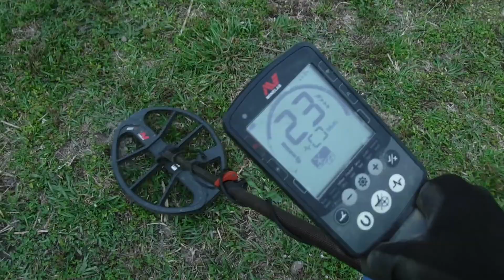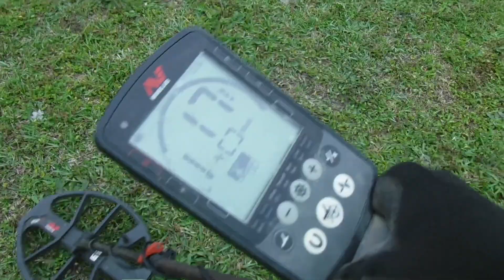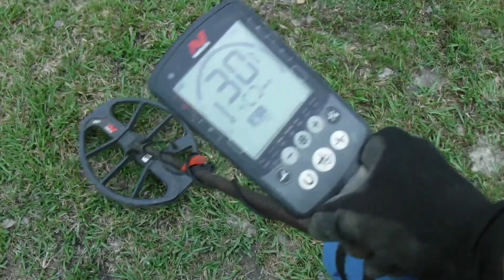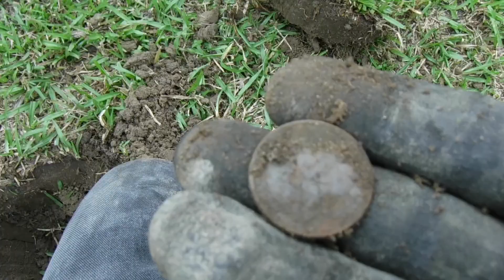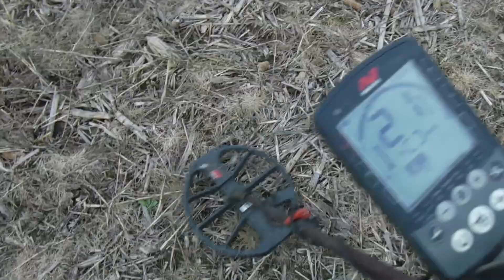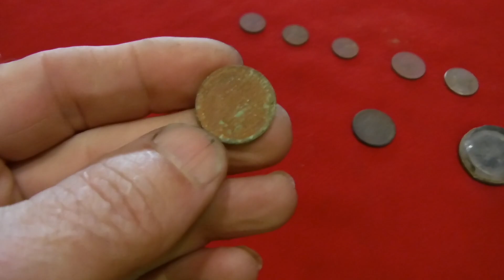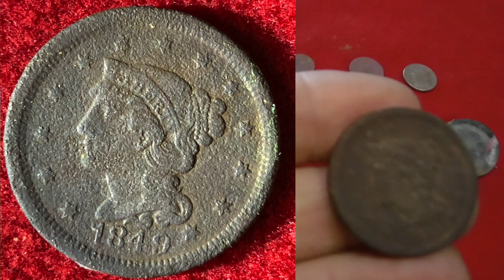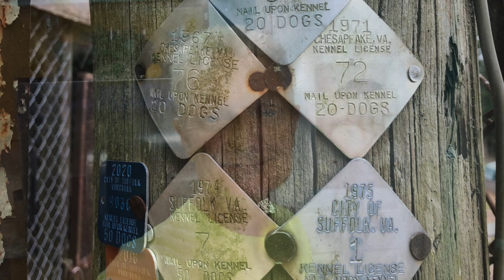Ring Return Fail But Hunt Goes On